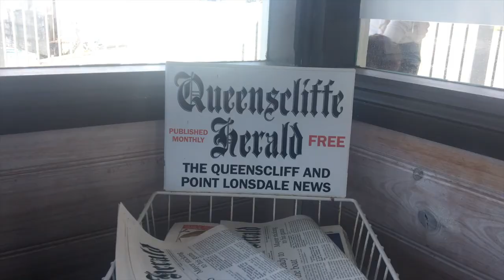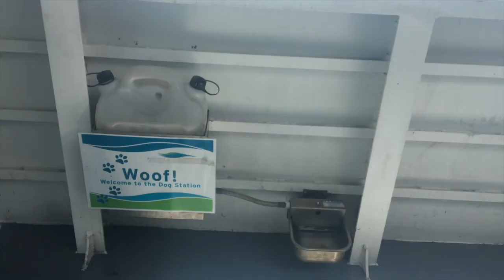AU PAIR / DELFINES EN AUSTRALIA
Me voy en barco desde Sorento a visitar unos dibujos animados y por el camino vemos delfines